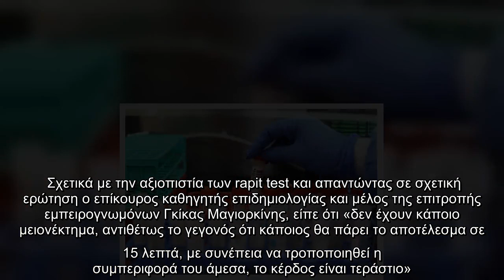Κοντοζαμάνης – Κοροναϊός : Κατά 84% αυξήθηκαν τον Φεβρουάριο τα τεστ